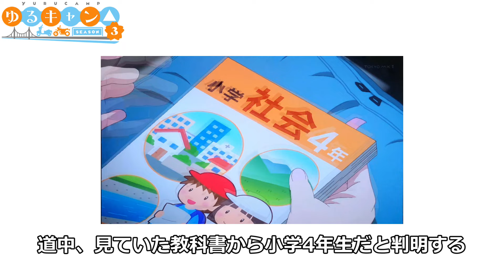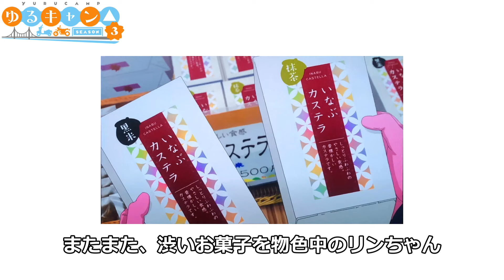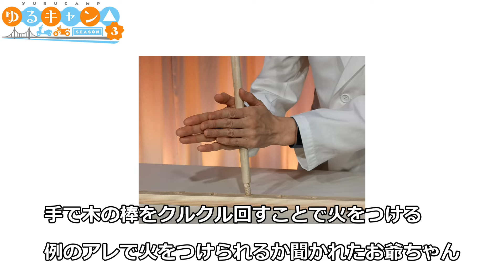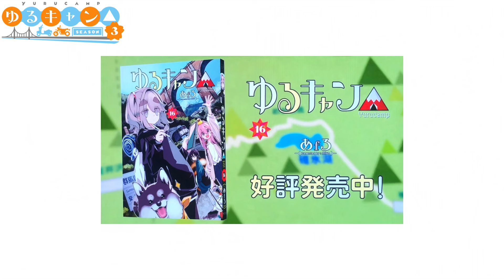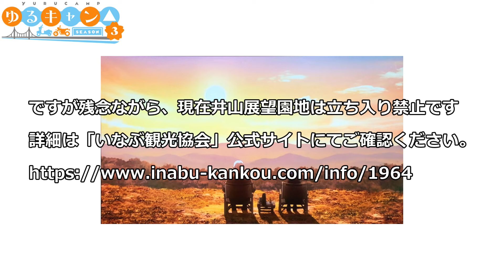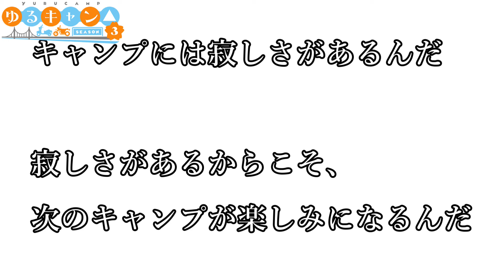【ゆるキャン△3期感想】初回アニオリ回！リンちゃんとお爺ちゃんのふたりキャンプは俺得の最高のお話でした！！【ゆるキャン△考察】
このアニオリを考えた3期スタッフに感謝します！！

感想は主に3点
①全てのジジイは孫の前でカッコつけたい！！
②リンちゃんの火起こしが想像以上にエロかった（　＾ω＾）
③寂しさがあるからこそ、次のキャンプが楽しみになる

第1話登場！新聖地巡礼場所～（愛知県）

★東栄駅
駅舎は、ホームから構内踏切を渡った先の構内北側にある。この駅舎は、東栄町で行なわれる重要無形民俗文化財「花祭」で使用される鬼の面をモチーフとしたデザインで、JR東海と東栄町が共同で1992年（平成4年）に建設した

★矢作ダム
矢作ダムは、水の押す力を両側の岩盤で支えるアーチ式コンクリートダムで、放物線を描くシルエットが美しいと多くの見学者が訪れます。また、「矢作ダム見学ツアー」を実施したり、「ダムカード」も配布しています。

★道の駅 どんぐりの里いなぶ
暖かい食事や地元の農産物を販売する道の駅。近くに公共の温泉もある

★道の駅つぐ高原グリーンパーク
アウトドアの楽園として人気のスポット。標高900メートルにある日本でもトップクラスのトータルアウトドア施設で、キャンプや体験で一日中楽しめます。本格派から気軽な家族連れまで、幅広く楽しめる総合レジャーエリアです。売店、軽食をご提供する「道の駅」としての認定も受けています。

★井山展望台
『ゆるキャン△ SEASON３』第1話に登場したモデル地「井山展望台」は現在立入禁止となります。

（山梨県）
★精進湖レークホテル湖畔キャンプサイト
このキャンプ場は富士五湖の一つ、精進湖畔に位置し、富士山と湖を望む絶好のロケーションで、プライベート感溢れる区画サイトでのキャンプが楽しめます。

【3期範囲の単行本】

単行本10巻　アルコールストーブ・庭キャン・大井川キャンプ編　前編

単行本11巻　大井川キャンプ編　後編

単行本12巻　みずがきキャンプ編

単行本13巻　3月31日編　前編

単行本14巻　3月31日編　後編・花見キャンプ